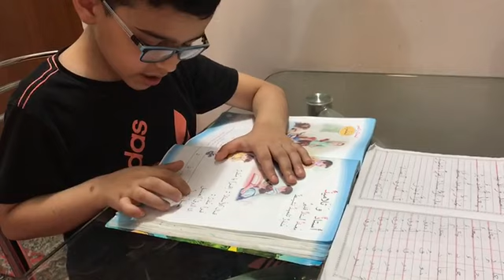التلميذ المتميز علي مرتضى يقرأ درس أستاذ وتلاميذ ( قراءة مقطعية )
دروس تعليمية من مدرسة ابن رشد الابتدائية الاهلية / عراق / ديوانية  .